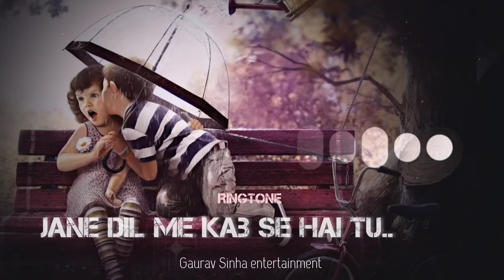love song ringtone| hindi song ringtone| simple ringtone| Hritik roushan songs | new ringtone 2022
very lovely song ...jane dil me kab se hai tu...song presented as ringtone

ringtone producer: Gaurav Sinha